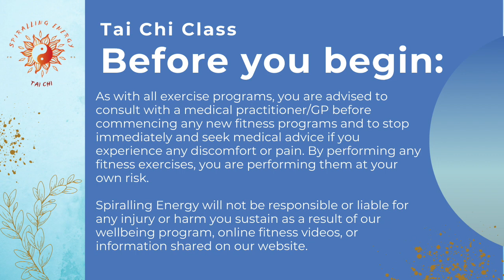Laojia Section One - Recap video for Beginners Tai Chi Course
To all in the Beginners Tai Chi Course at Hereford.

As promised, here is the Laojia to practice at home if you find you have the time.

I have recorded this both as performed naturally and in a mirror version. The natural version has more finesse, but you should find what you need in the mirror version as beginners.

The first movement of thee sequence is hands rising upward, drawn back towards body, and sinking down toward dantien.

The second movement should start your hands flowing to the left, with your weight flowing to the right.  You can choose which version is easiest to follow.

Timings:
00:00 Conversation
01:30 Laojia 1
03:12 Laojia 2
04:42 Laojia Mirror version 1
06:00 Laojia Mirror version 2

Paula

Things to remember:
- Ensure the area around you is obstacle-free and safe with a clear floor area, no overhanging lights or sharp edges of furniture.
- Wear appropriate clothing for the activity.
- Be aware of any animals in the room and ensure they will not interfere with the safety of your exercise
- If you are feeling unwell at any time during the class, please stop immediately.
- Ensure your room is well ventilated.